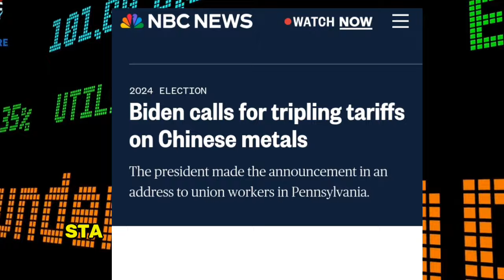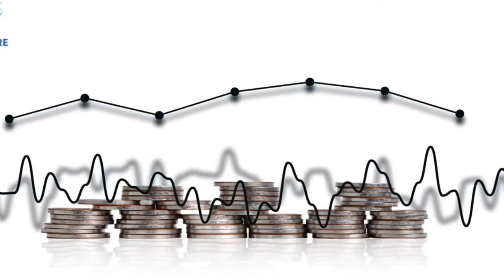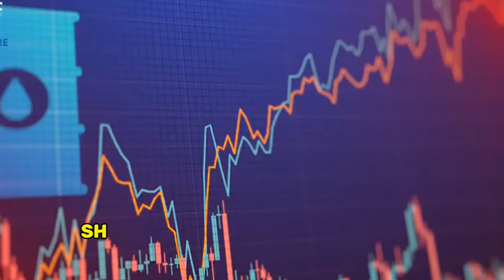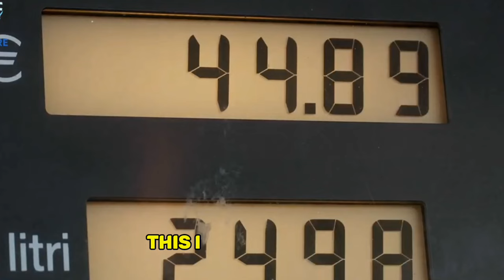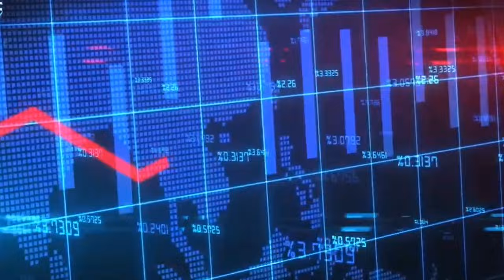US/ CHINA: Biden Calls Of Steel Price Tripling To Put China In Control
President Joe Biden is calling on the U.S. Trade Representative to triple the China tariff rate on steel and aluminum imports as he makes the rounds in the key battleground state of Pennsylvania.

"Prices are unfairly low because China's steel companies don't need to worry about making a profit because the Chinese government subsidizes them so heavily," Biden said at the United Steelworkers headquarters in Pittsburg on Wednesday. "They're not competing, they're cheating."

President Joe Biden on Wednesday called for sharply higher U.S. tariffs on Chinese metal products as part of a package of policies aimed at pleasing steelworkers in the swing state of Pennsylvania, at the risk of angering Beijing.